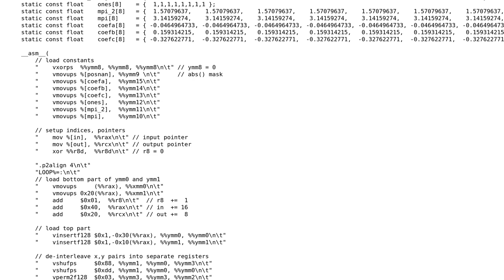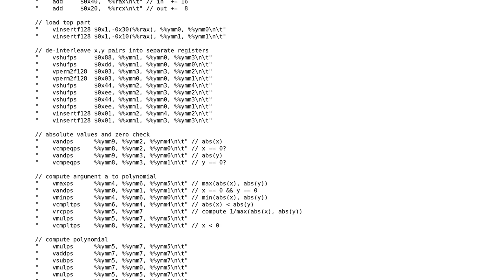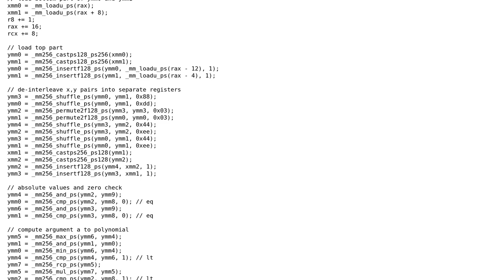Code Review: AVX assembly for fast atan2 approximation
With thanks & praise to God, and with thanks to the many people who have made this project possible! | Content (except music & images) licensed under CC BY-SA | Music | Images & others | With thanks to user gct user FUZxxl user 200_success and the Stack Exchange Network Trademarks are property of their respective owners. You are responsible for your own actions.